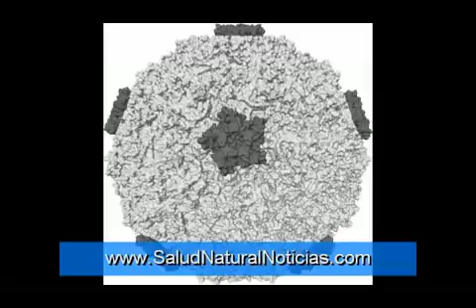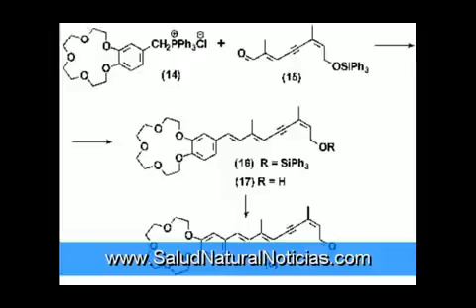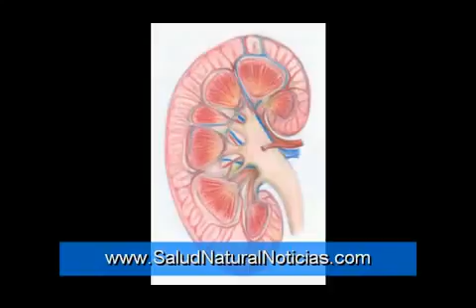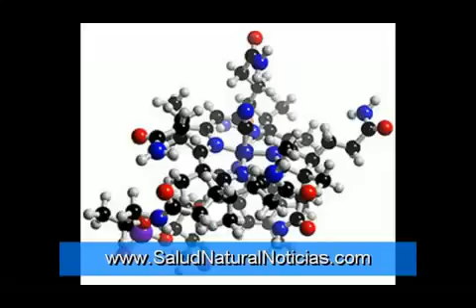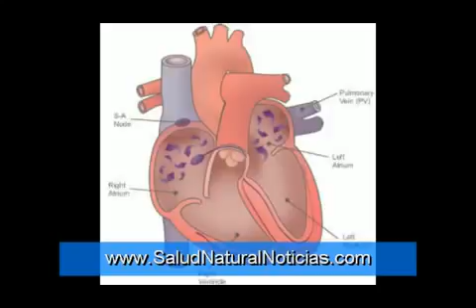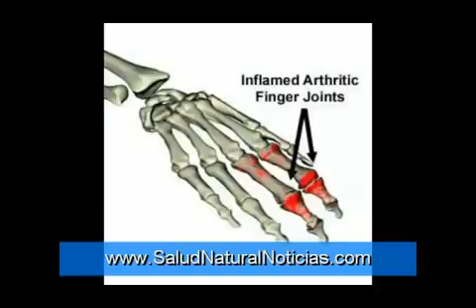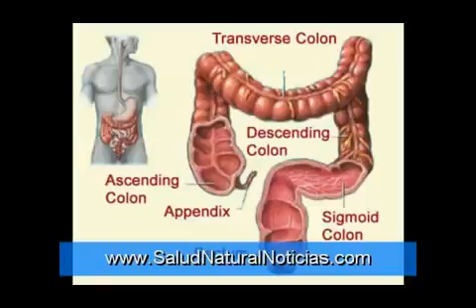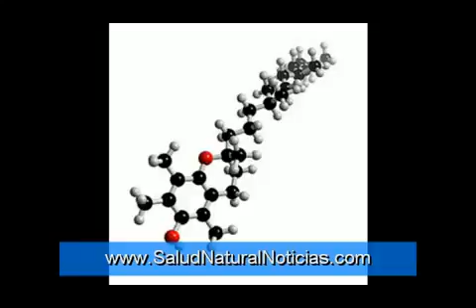Mejor Saw Palmetto Extracto (Detox Postrado ampliada)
Beneficios de saw palmetto extracto desequilibrio hormonal beta sitosterol bph beta sitosterol.

LLAME GRATIS INFORMACION Y CONSULTA 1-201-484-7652 / 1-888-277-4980 Detox Postrado ampliada, Mejor Saw Palmetto Extracto, Esteroles Beta, Cleanse for Health, Terapia de reemplazo hormonal,.

Beneficios de saw palmetto extracto desequilibrio hormonal beta sitosterol bph beta sitosterol. LLAME GRATIS INFORMACION Y CONSULTA 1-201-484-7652 / 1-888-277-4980 Detox Postrado ampliada,.